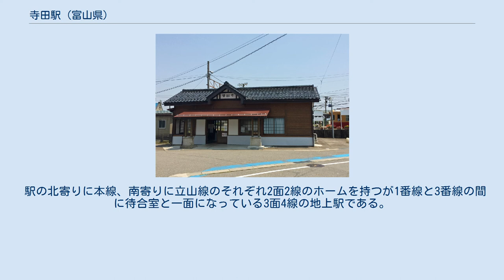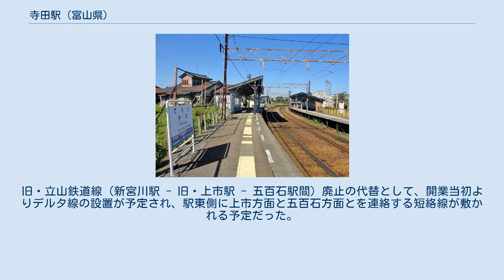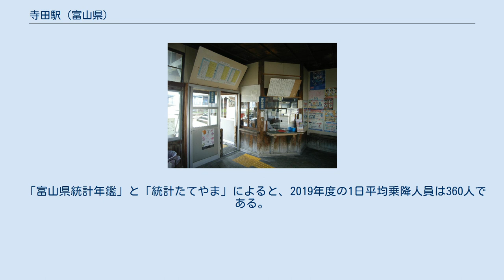寺田駅 (富山県)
寺田駅（てらだえき）は、富山県中新川郡立山町浦田にある富山地方鉄道の駅である。
 駅の北寄りに本線、南寄りに立山線のそれぞれ2面2線のホームを持つが1番線と3番線の間に待合室と一面になっている3面4線の地上駅である。
ホームは駅舎側から順に4番、3番、1番、2番と変則的になっており、1・3番線ホームはつながっている。
寺田駅構内、立山線電車の離合は右側通行になっている。
 駅舎は開業時より使用されている木造駅舎であり、駅名の表札が「驛田寺」と未だに「驛」かつ右書きで表記されている数少ない駅である。
長年に渡りほとんど改修されずに使用されていたが、老朽化のため2016年に改修工事を行った。
改修工事完成後も出札窓口や待合室などは改修前とほぼ同じままになっている。
ICカード専用改札機が設置されている。
 1番線と3番線の間の待合室の一部には、旧信号扱所が残されている。
列車衝突事故により、機能が廃止された。
 両線は電鉄富山方で分岐する。
旧・立山鉄道線（新宮川駅 - 旧・上市駅 - 五百石駅間）廃止の代替として、開業当初よりデルタ線の設置が予定され、駅東側に上市方面と五百石方面とを連絡する短絡線が敷かれる予定だった。
路盤のみ完成していたが線路が敷かれることはなく、未成に終わっている。
このため立山 - 宇奈月温泉間の直通運転を行う「アルペン特急」は、立山発宇奈月温泉行の場合まず立山線からの上り3番線で降車扱いを行い、電鉄富山方本線上に停車して方向転換し、本線下り2番線に入り乗車扱いを行う。
宇奈月温泉発立山行の場合はこの逆である。
 「富山県統計年鑑」と「統計たてやま」によると、2019年度の1日平均乗降人員は360人である。
 近年の乗降人員推移は以下の通り。